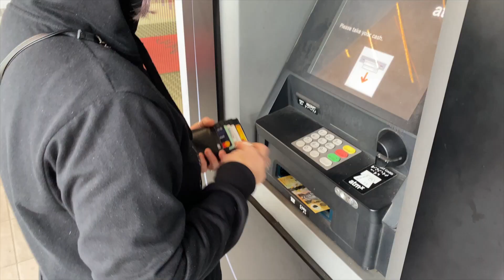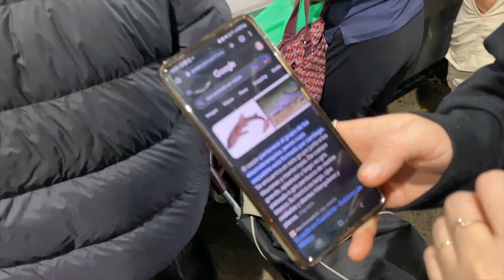tu parada para AHORRAR en grande acá en Australia!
Un sitio con mucha historia, cambios y lo mas importante, GANGAS!!! Mas aun cuando quieres armar tu nuevo hogar despues emigrar a Australia!!
¿Que es Australeando?

La flexión verbal de vivir, emigrar, residir, averiguar, existir, experimentar, fracasar, caminar, lograr tus objetivos y sueños acá en Australia.

Australeando es una perspectiva personal en vlogs y podcast de las experiencias de una familia latina que vive acá en Australia, te mostramos curiosidades del país al que llamamos hogar así como nuestras experiencias (sin censura) de nuestros aciertos y errores en un camino que lleva más de una década (y contando) en Sydney, Australia.

Bienvenidos, que empiece tu aventura, por que como nosotros, tú también estás AUSTRALEANDO!